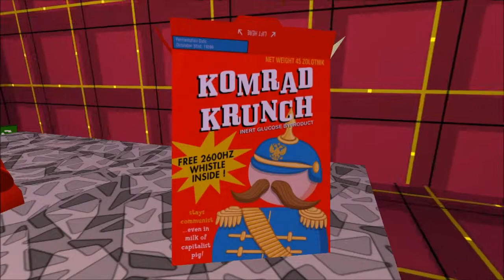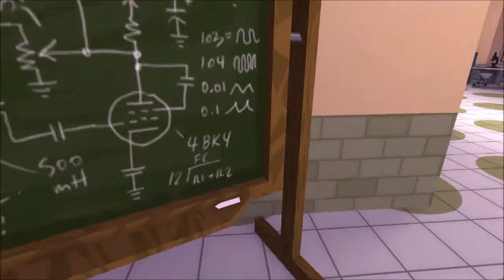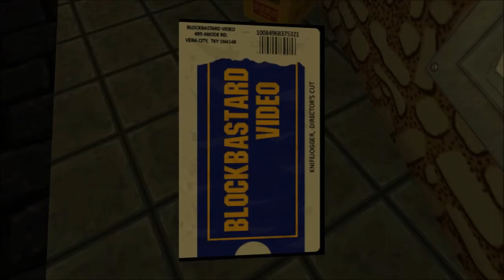INVASION OF THE FLY PEOPLE! || Jazzpunk #2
Well, the world has finally been taken by the fly-people. ALL HAIL OUR NEW GLORIOUS OVERLORDS!

** Also, be sure to enter for your chance to win one of two copies of GTA5!

All background music is licensed from audiomicro.com and is copyright to their respective parties.

NEW STEAM GROUIP! Join the Gamer Brigade Today!